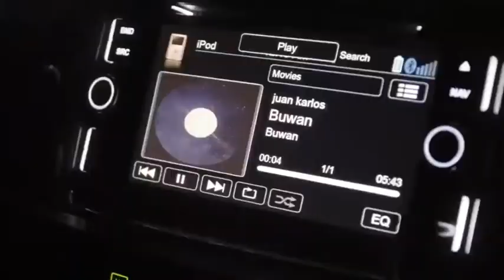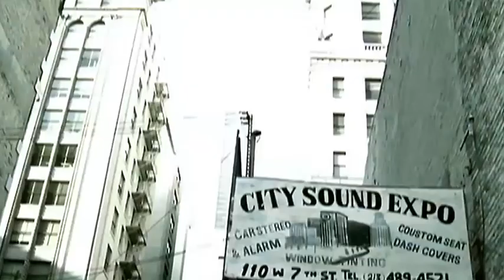TheJrPatatasMashUp , Mashed Potato Hits by DJ JrPatatas